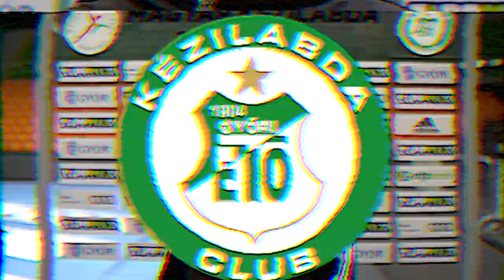Győri Audi ETO KC - Érd meccs beharangozó